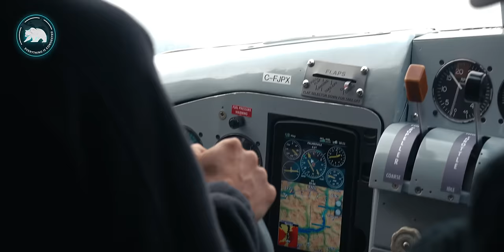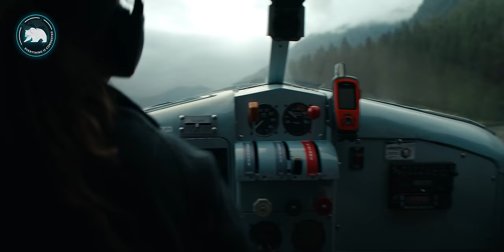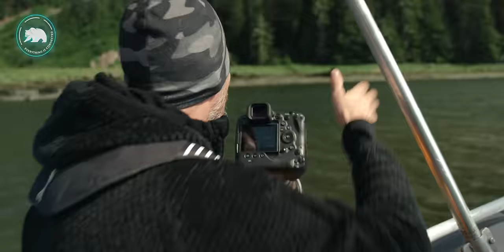Wahnsinnig nahe Begegnung: Grizzlybären in Freiheit | Mission: Kanada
Jetzt auf joyn die Folgen der nächsten 7 Tage gucken (Werbung)

Ein Film von Robert Marc Lehmann

💚 Beteiligte

Regie: Carmen Strieder & Paula Kormos

Schnitt:
Patrick Hammerschmidt
Stefan Wiesner
Hagen Sluyterman
Dominik Leithner
Joel Wagner
Yuan Steigenhöfer
Jenny Becker
Jan Liesefeld
Piet Busemann

Colorist: Dennis Kaspari